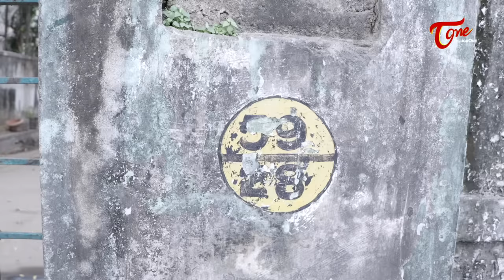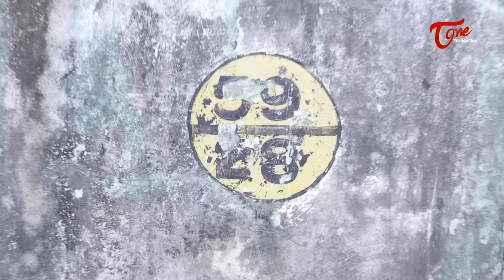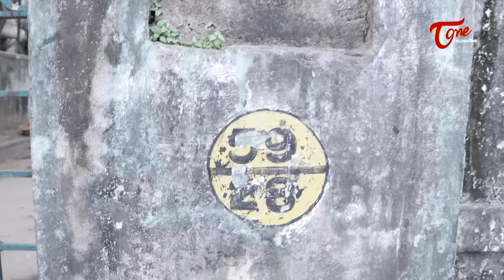Sr NTR Chennai House | చెన్నైలో ఎన్టీఆర్ ఇల్లు ఇదే..! 30ఏళ్ళ పాటు ఇక్కడే ఉన్నారు... TeluguOne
Sr NTR Chennai Home. 59/28 Bazulla Road in T Nagar Chennai is a popular address as the house located on this street once belonged to Nandamuri Taraka Ramarao. Nandamuri House also known as NTR Estate in Chennai.